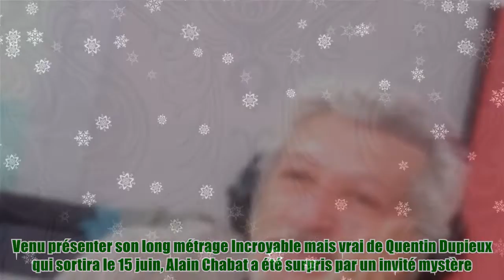"C’est minable !" : Alain Chabat trahi par Dominique Farugia sur RTL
"C’est minable !" : Alain Chabat trahi par Dominique Farugia sur RTL Venu présenter son long métrage Incroyable mais vrai de Quentin Dupieux qui sortira le 15 juin, Alain Chabat a été surpris par un invité mystère. En pleine émission de Laissez vous tenter sur RTL, Yves Calvi a révélé qu’un intervenant souhaitait divulguer des "vérités" sur le comédien. Bien que la voix ait été déformée, l’acteur fétiche de Quentin Dupieux a instantanément reconnu le réalisateur de La Cité de la peur, Dominique Farrugia. "Je vais vous donner ses secrets... Alain pète beaucoup. Alain a des problèmes. J'ai travaillé longtemps avec lui... Il mange gras !" a lancé la voix déformée du réalisateur. "Sa famille le sait. Ses amis proches le savent aussi. Après, il n'y a aucune vedette qui va te dire qu'il a pété lors d'une scène" a continué à révéler avec humour Dominique Farrugia toujours avec sa voix trafiquée. À lire également “Tu peux ricaner tout seul devant Netflix mais en salle c’es